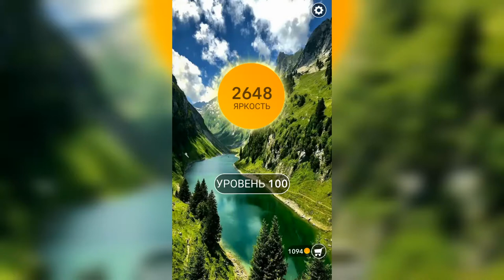Word / Слово Крест: Поиск русского кроссворда / Уровень 100